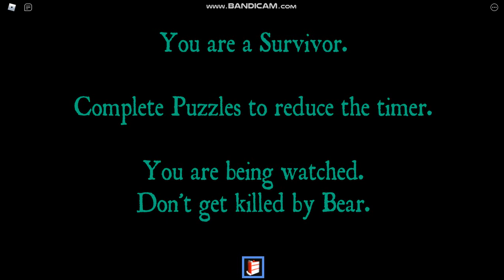If i see bear i WASTE all my sprint.. (Roblox Bear)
Im doomed.